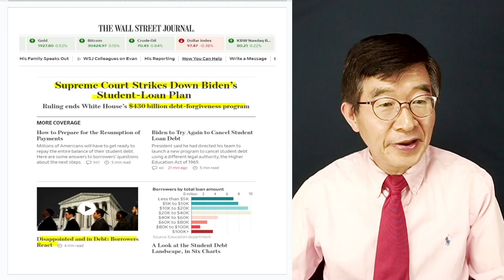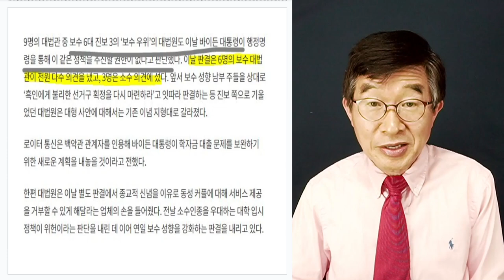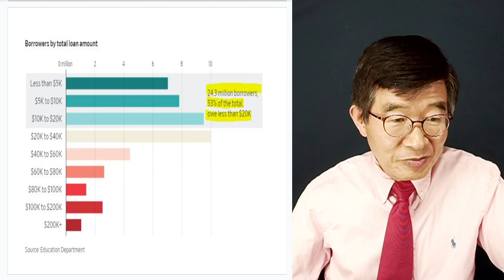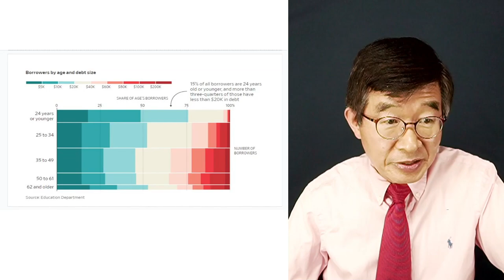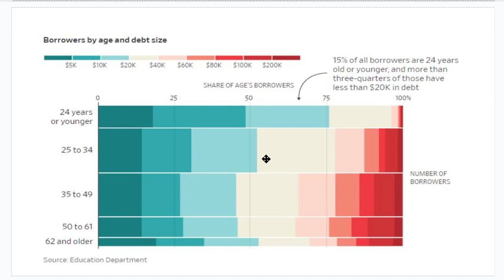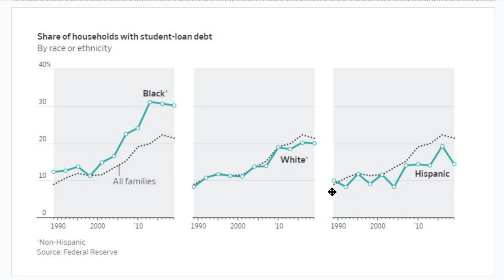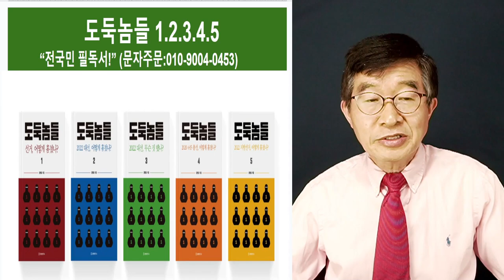학자금 탕감 / 보수와 진보의 문제가 아냐 [공병호TV]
Bitcoin : 3MTW849AkP2ftLeSK2teZHMmzLu7Z83s9U